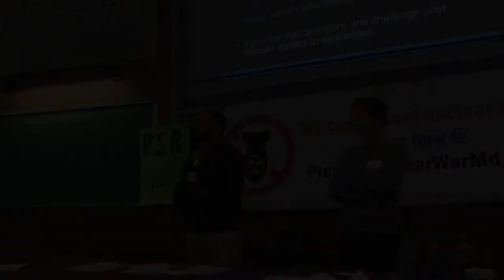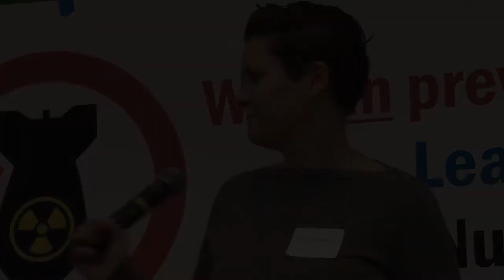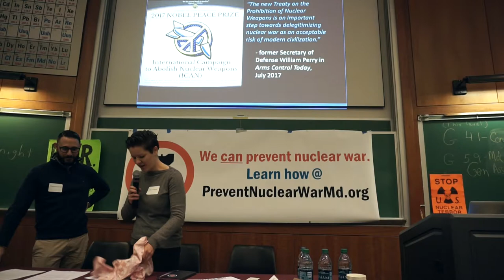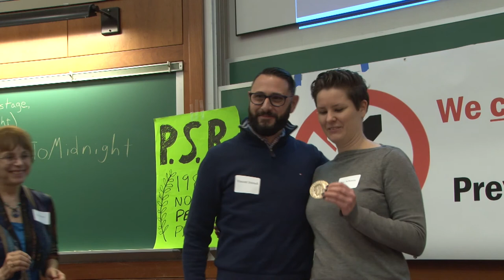Two Minutes To Midnight Ray & Intondi Q&A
This is a small edited sample of questions and answers from Intondi and then Ray. It shows the last comments from Ray about ICAN Winning the nobel Peace Prize and those few short moments with Ray holding the medal before everyone had to breakout into the afternoon sessions